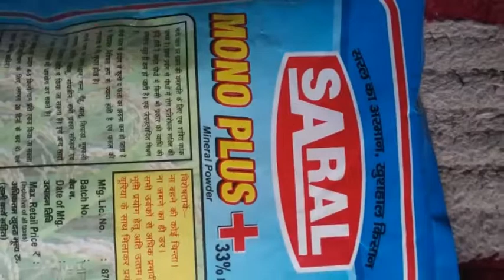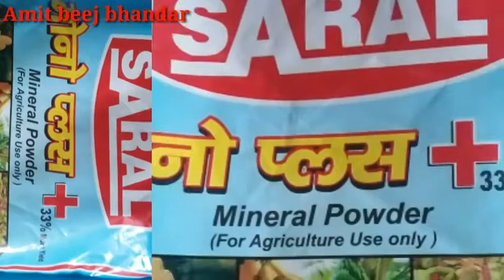मोनो प्लस जिंक 33% के बारे में 2020 किसान के लिए अति उत्तम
Amitkumar